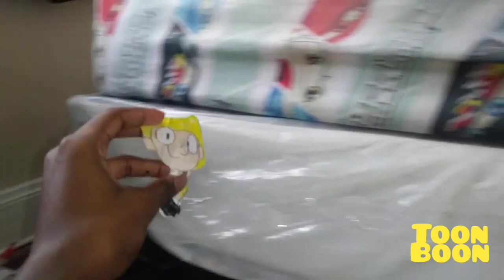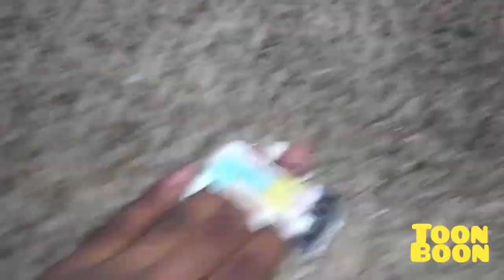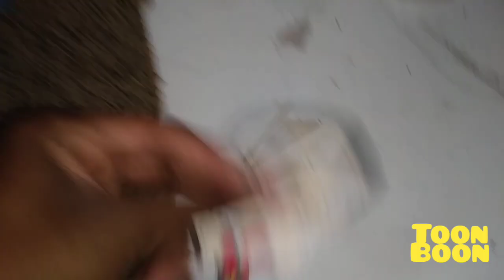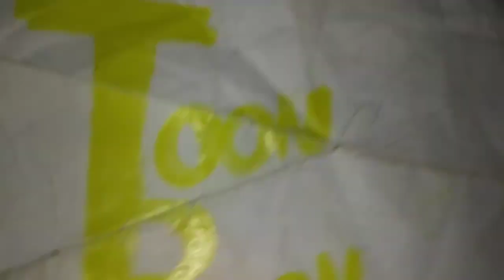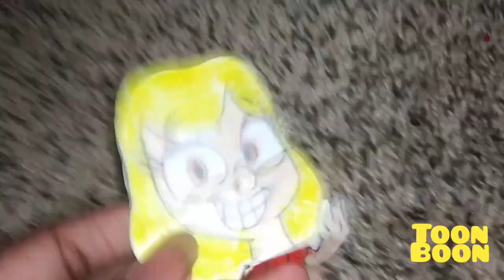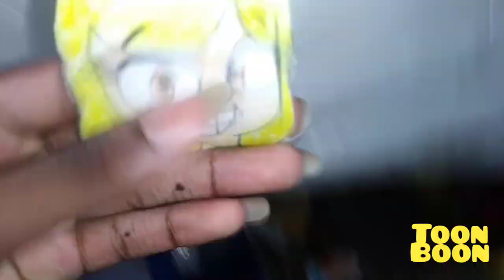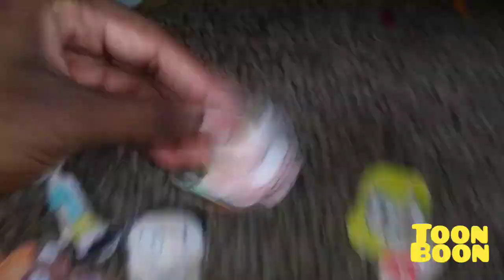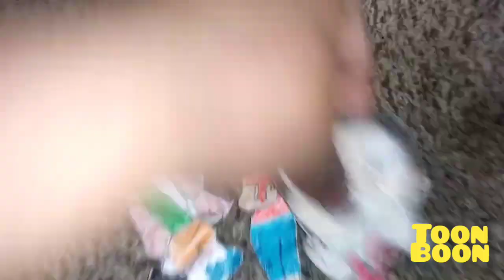June 8, 2024